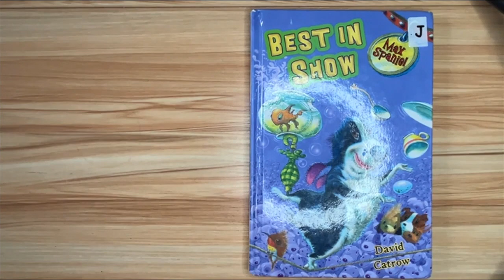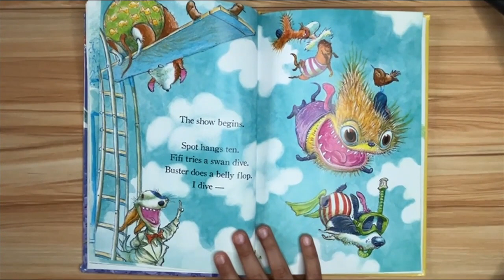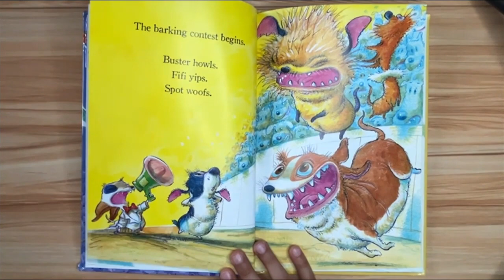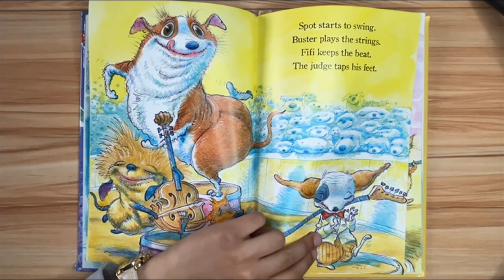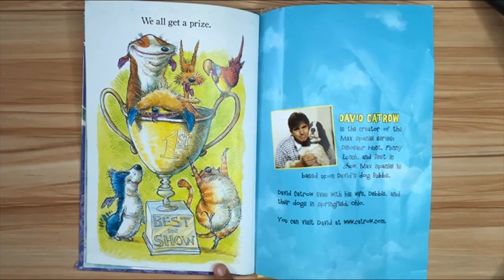Best in Show